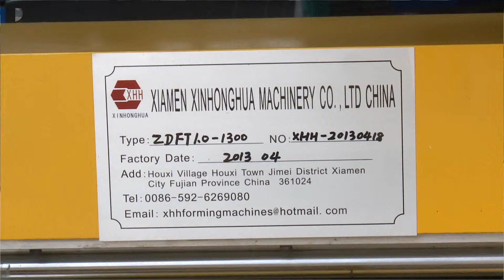automatic tapered sheet slitting machine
XIAMEN XINHONGHUA MACHINERY CO.,LTD